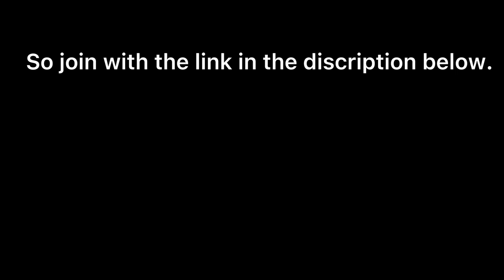"Roach Kingdom" is open for recruiting! (Check disc)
Copy this link and join “Roach Kingdom” now.
as the video said, “Roach Kingdom Game” is still in development. Settle in with the group on discord.
Need valid Roblox username to join the “Villager” rank.
How to join the “Villager” rank: Take a photo of your Roblox account and verify and follow the instructions in the channel.
Your rank will be changed to “Villager” or “Trading”. More rank info in the game or the discord server.